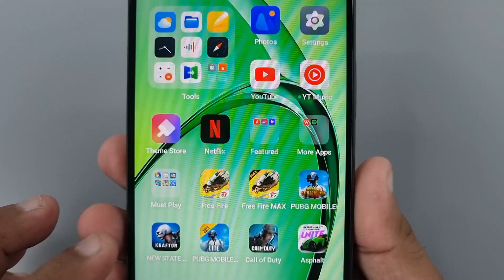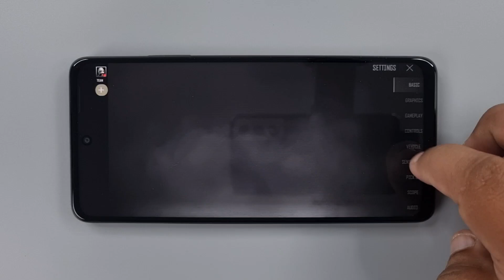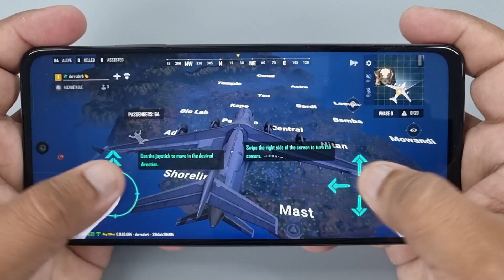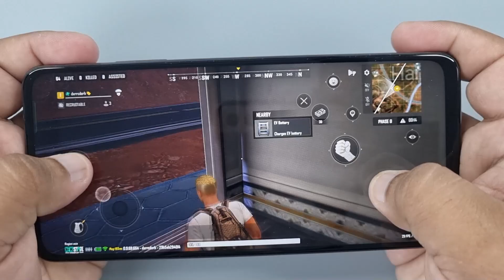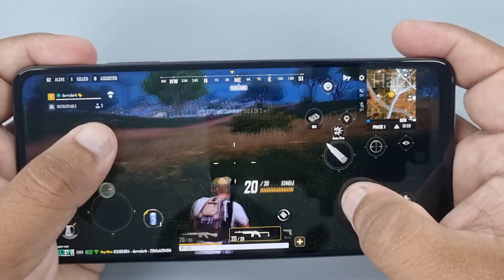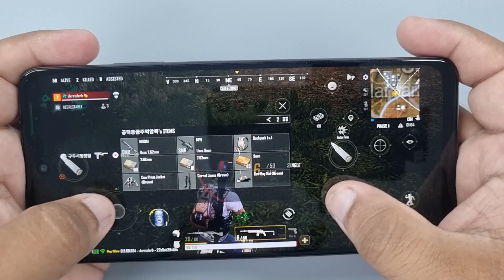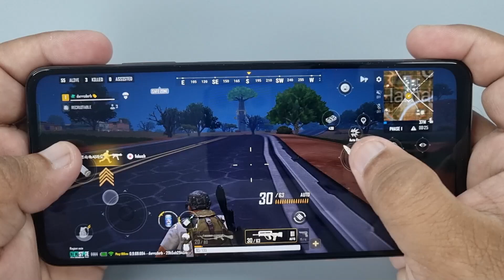Oppo A3x 4G test game PUBG New State